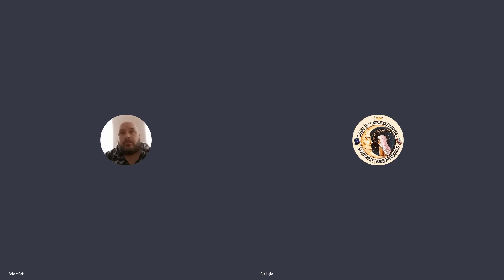APPALACHIAN MONSTERS, CRYPTIDS, AND MORE!￼